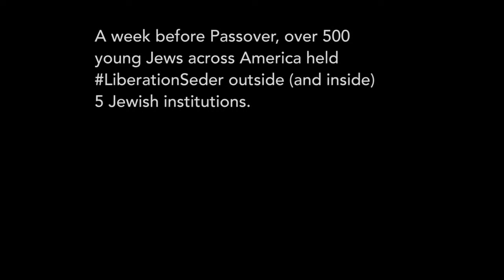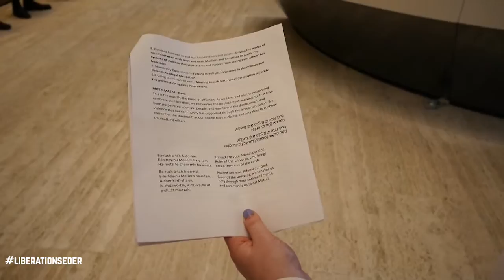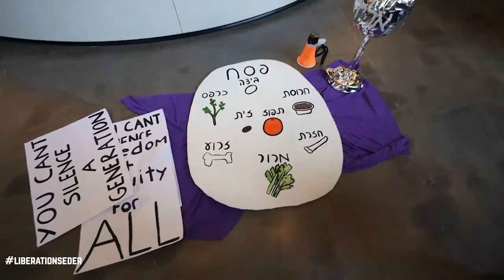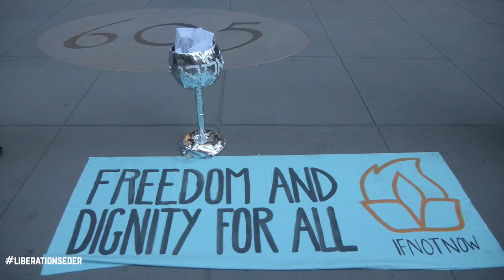IfNotNow LiberationSeder Documentary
Over 500 Young American Jews risk arrest in 5 cities for Passover to say "Dayenu! - Enough!" to American Jewish support for the occupation during